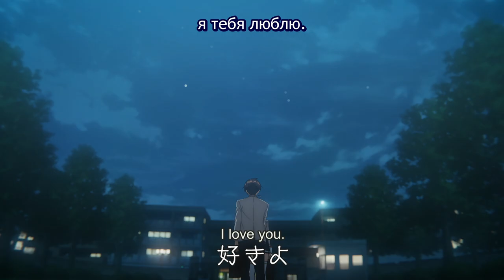Alya Denies her Love for Kuze | Alya Sometimes Hides Her Feelings in Russian - Episode 4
Alya Sometimes Hides Her Feelings in Russian - Episode 4